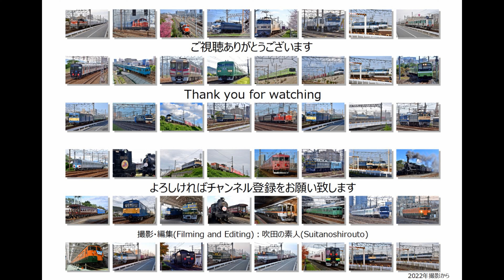《JR西日本》京都鉄博特別展示のため送り込み回送されますHC85系2両D105編成の撮影です（R5.2.21）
京都鉄道博物館でキハ85系とHC85系の特別展示が開催されます。
この日は展示されますHC85系2両D105編成が網干総合車両所宮原支所から京都貨物駅に向かって送り込み回送されました。

編成：回9870D HC85系2両D105編成